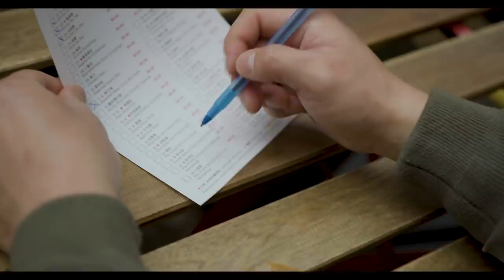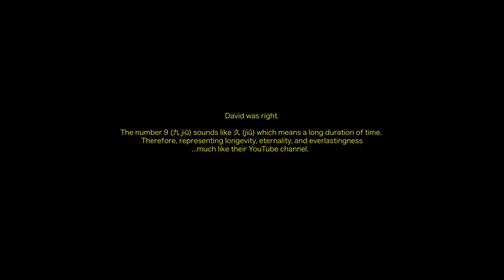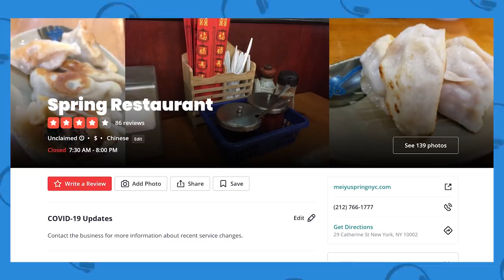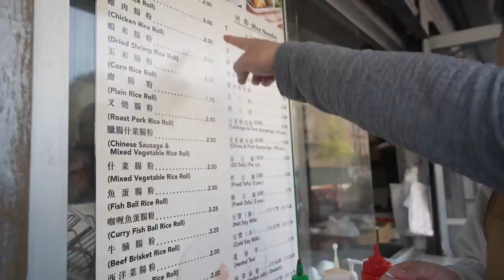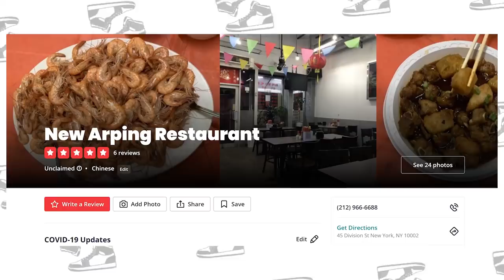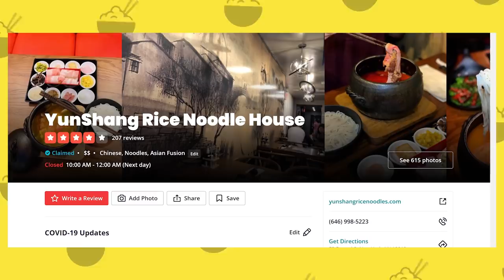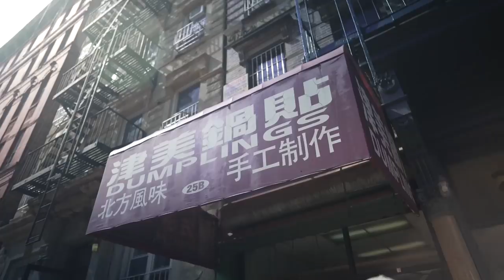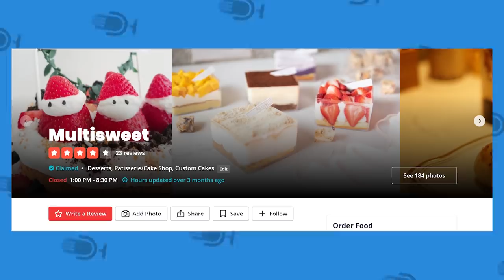BEST Cheap Eats in Chinatown NEW YORK Pt. 9 IX (Hidden Gems)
Are we missing any spot?! Let us know down below

FOLLOW THE FUNG BROS.

CAMERA //
EDITOR //